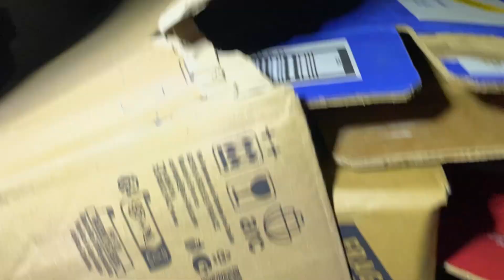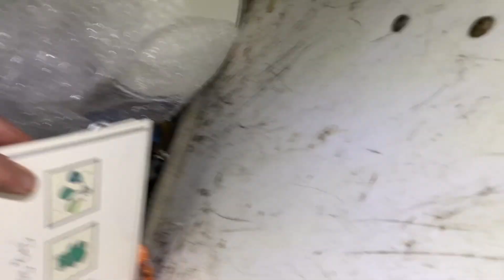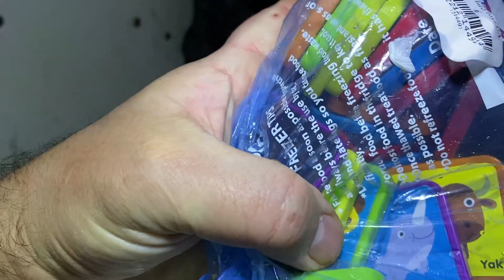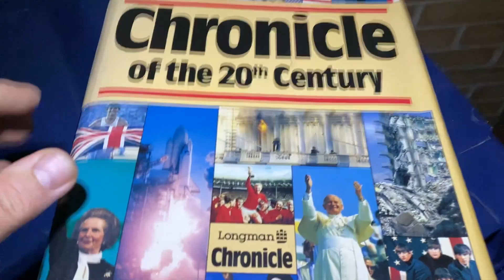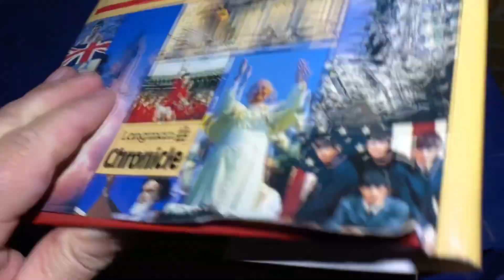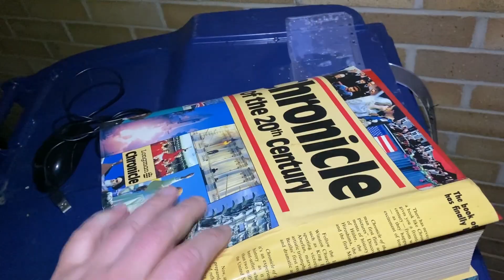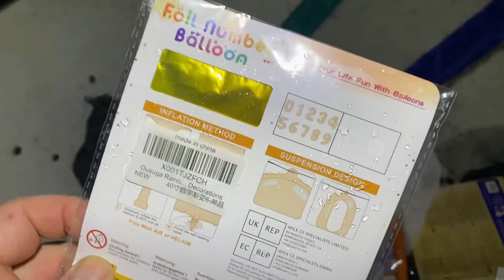Retro Graty Ze Śmietnika Czyli Co Udało Się Dziś Znaleść .Super Bumbox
Ale fajowe retro graty udało sioę upolować ,całkiem zacne .Pozdrawiam Oglądających i Zapraszam na Kanał